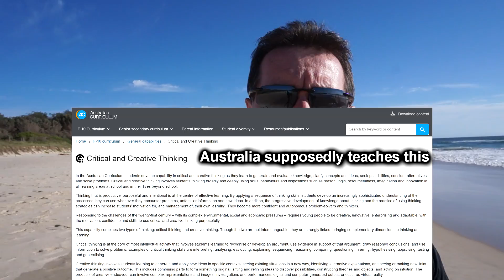eevBLAB #57 - Solar Freakin' Cruise Ships! & Critical Thinking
Beach time rant. The value of critical thinking in schools and the community, and Solar Freakin' Cruise Ships!

Litecoin: ML7oQokTwB38bgzzjLDbRV97HKAHuwRfHA
Ethereum: 0x11AceA38DCA9DbFfB4F35f3F746af65F9dED28ce